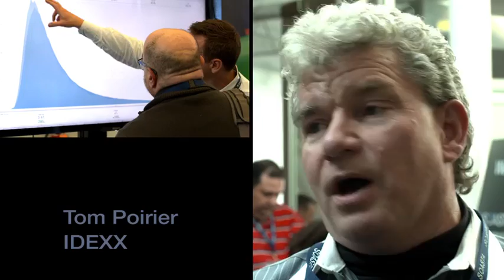SOASTA Kickoff 2015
Still N Motion interviewed important SOASTA clients and employees at the SOASTA 2015 Product reveal at the Computer History Museum. Their was great excitement for their outstanding service and products.

San Jose Video Production

Still N Motion
1727 Little Orchard St Ste A,